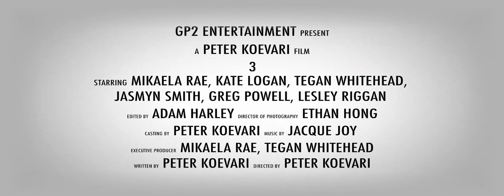"3" (Short Sci-fi Thriller Film) Final Trailer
The Official Final Trailer for our short film '3', filmed in South-East Queensland, Australia, about to head to festivals.

Contestants wake into a horrific battle royale with a cruel twist, and must escape to discover its purpose.

Trailer edit by Adam Harley
Trailer music by Jacquie Joy Composer
Trailer sound and mix by Fabian Rojas

Film Credits:
Written, Produced, Cast, and Directed by Peter Koevari
Executive Producers Mikaela Rae and Tegan Jayde
Director of Photography & Gaffer - Ethan Hong
Starring:
Mikaela Rae as "Sarah"
Tegan Jayde as "Zoe"
Kate Logan / Logan Dove as "Mindy"
Jasmyn Smith Michaela Smith as "Daphne"
Greg Powell as "Lauchlan"
Lesley Riggan as "Eva"
Clear Matthews as "Zephyr Guard 1"
Ioan G Roberts as "Zephyr Guard 2"
Nathan Steendam as "Zephyr Guard 3"
AC, Best Boy, and Legendary Clapper Adam Shepherd
PA - Ioan G Roberts
1st AD - Renso Massimo
Editor Adam Harley
Sound by Fabian Rojas
VFX by Ryan Spiers
Colour by Jason Deford
Production design by Emma-Louise Clinton
Head HMUA - Alana Winter
HMUAs - Keira Mcgrory, Tazman Waru, Kiriana Aldworth
Costume Design & Crafty - Jessica Martens
Script Supervisors and Continuity - Lisa Clarke, Renzo Massimo